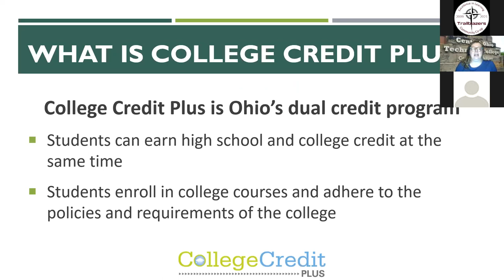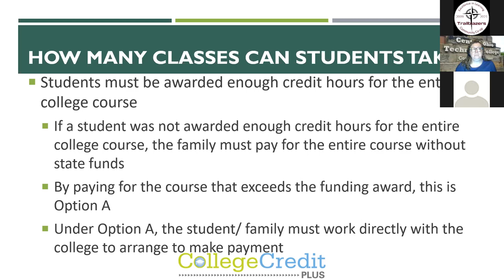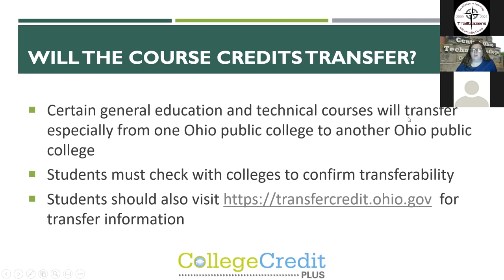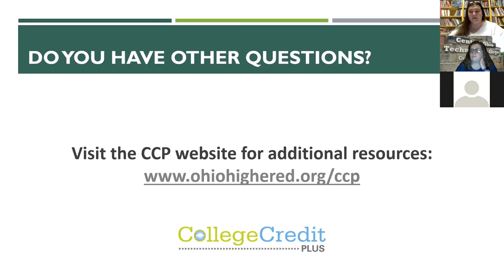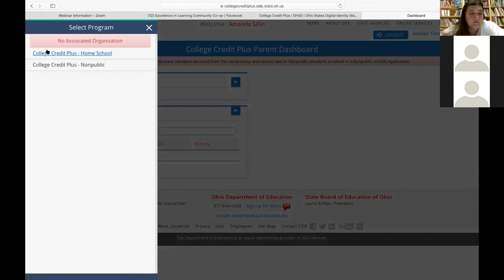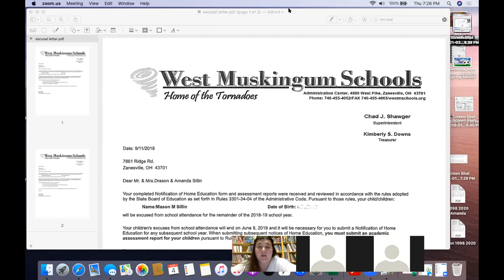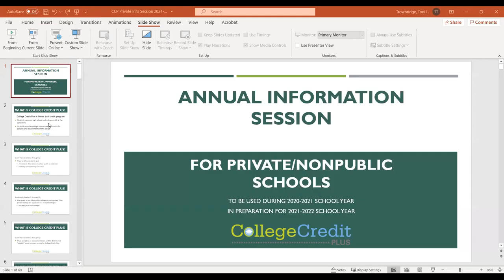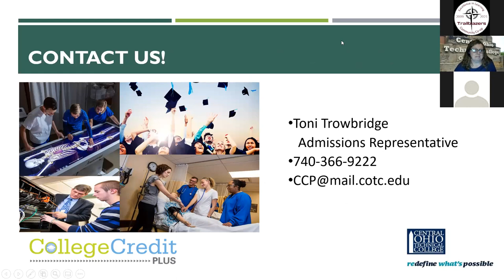Understanding College Credit Plus - Toni Trowbridge - Central Ohio Technical College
College Credit Plus provides students in grades 7-12 the opportunity to earn college and high school credits at the same time by taking courses through Central Ohio Technical College. The purpose of this program is to enhance students’ career readiness and postsecondary success, while providing a wide variety of options to college-ready students, at no cost to students and families.
Learn how the College Credit Plus and Concurrent Enrollment can benefit your students. Important dates and application information will be covered in this session as well as the Two-Year Transfer Guarantee and the ability to complete many classes online, from the comfort of your own home.